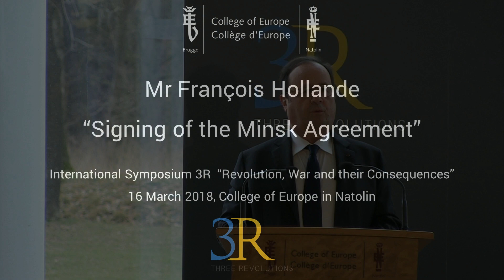François Hollande - Signing of the Minsk Agreement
On 16 March 2018, Mr François Hollande, former President of the Republic of France, was a special guest of the College of Europe in Natolin at the International Symposium 3R “Revolution, War and their Consequences” about the situation in Ukraine after 2014.